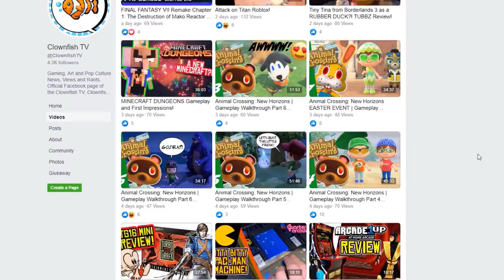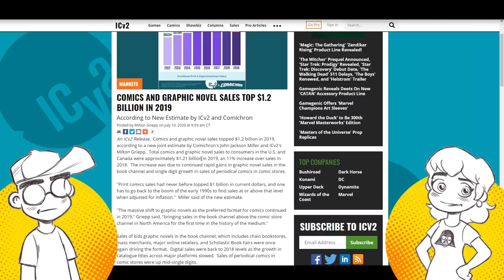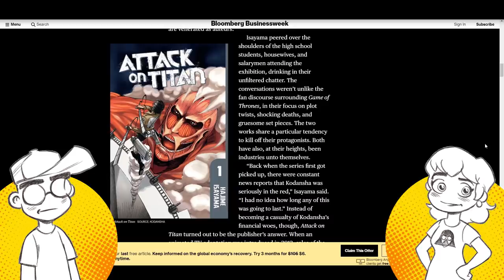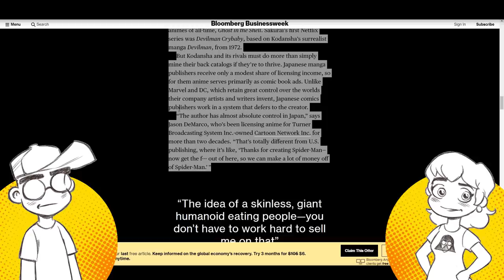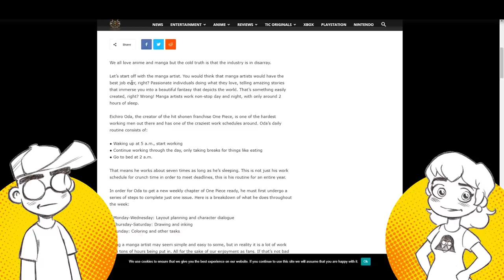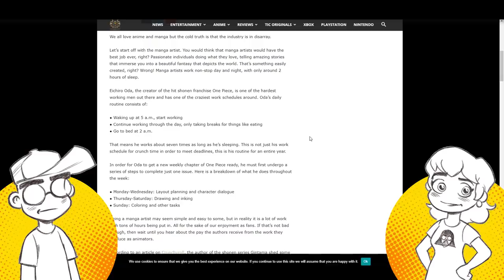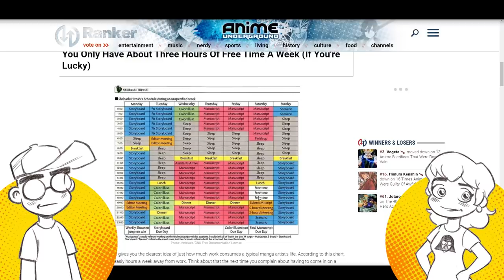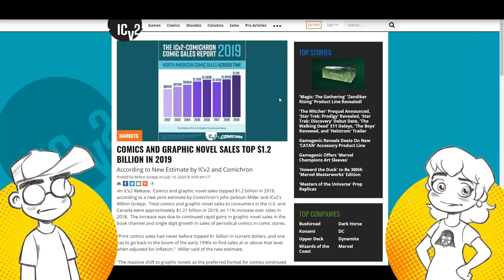Manga is a MERITOCRACY! American Comics are NOT?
The Japanese manga industry is a meritocracy, where the competition is FIERCE and only the most skilled and hardest working creators survive. But the financial rewards can be GREAT. Compare this to the current year American comics industry, which seems to eschew the very idea of a meritocracy. Titles that should be canceled still manage to linger, and creators who aren't cutting it still get work. Maybe it's time to adopt a little of that Japanese work ethic Stateside?